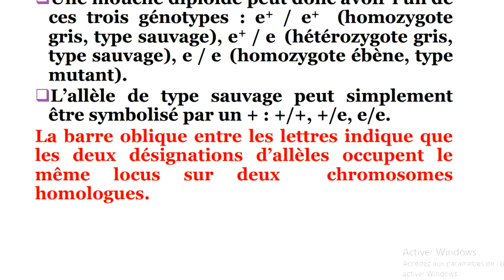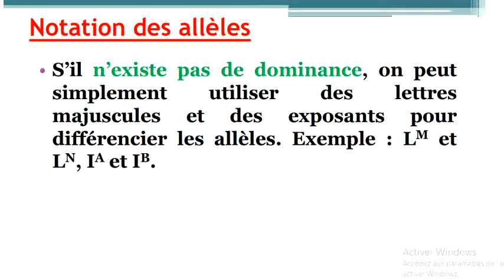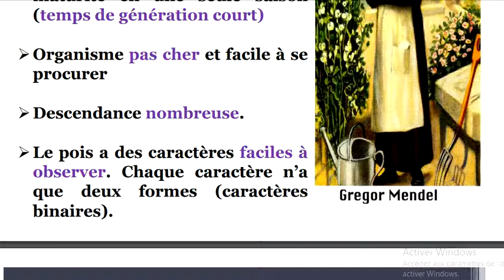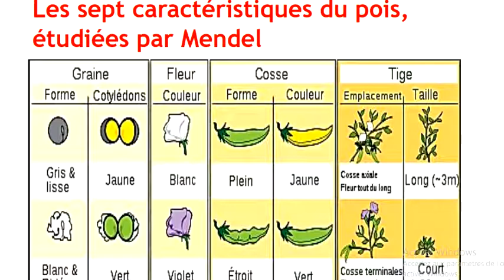génétique 2éme année snv (06)